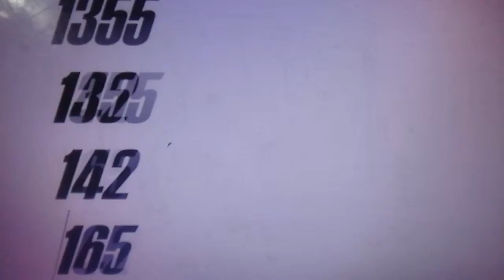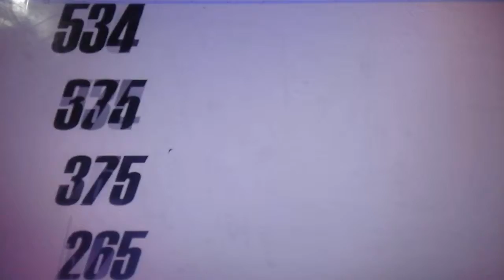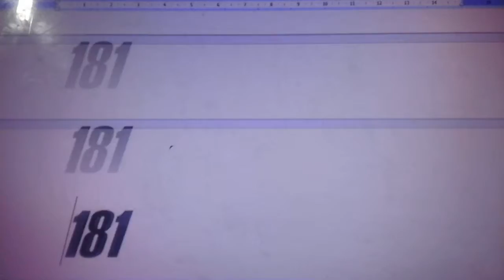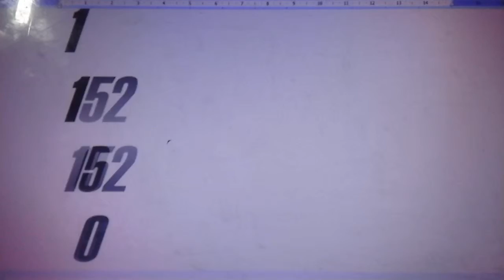# cylon 227-cylon 257-K164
# EN ESTE SISTEMA DE TIEMPO INSEKTO CADA DIA O CYLON GENERA UNOS NUMEROS QUE TE CONECTAN CON TODAS LAS DIMENSIONES (YA QUE DE LO QUE HABLAMOS AQUI ES DE LA CUARTA DIMENSION O DEL TIEMPO,AL ABRIRLA SE ABREN TODAS LAS DEMAS QUE SE ENCUENTRAN POR ENCIMA,HASTA LA 18)..ESTOS NUMEROS SURGEN DE UNAS MATRICES INSEKTO,(LA MATRIZ DEL AMOR,LA BRASILEÑA,LA DE GAUAGAMELA,..) QUE PODREIS HALLAR EN EL LIBRO "LA TIKRAZIA INSEKTO,EL SIGLO XXIX O LA GEOLOGIA NEURAL ,MIRA,PODEIS MIRAR AQUI:

CYLON 227,CIGARRA,8TH CYLON IN THE WAY OF THE LUCIERNAGA,7TH CYLON OF THE 2ND INSEKT WEEK,OF THE QUESTIONING,OF THE 3RD SEKTOR OR INSEKT MONTH OF THE BALANCE,CIGARRA OF THE MEDITATION,IVTH INSEKT YEAR OR AREA,ARTISTIC MOSKITO.
CYLON227-CYLON 160 LA CIUDAD DEL AMOR DE EPSYLON=CESPEC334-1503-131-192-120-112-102-C213 NºHOME BB=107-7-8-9,NºHOME ESPEC BB=112-BB-8-3-1, C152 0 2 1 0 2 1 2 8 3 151 , CYLON 143 FLY/MOSCA 8X13 MOSCA/FLY (S.G.: Carcoma)-S.A.: Escarabajo/CYLONS ADYACENTES ESCARABAJO-CIGARRA-LUCIÉRNAGA-SALTAMONTES/CAMPO DE FUERZA CYLON LUNAR EPSYLON=  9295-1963/FOTÓN DE TIEMPO 143º=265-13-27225
93790125/RUNAS=3 JORNADA - Amarillo ANILLO ARCOIRIS - Runa 3 - Mannaz YO SOY el templo del espíritu, La vida resuena en mí./CYLONS ORBITALES LUCIÉRNAGA (S.G.: Mantis) S.A.: -PULGA-CHINCHE-PULGA-PIOJO/SINCRONÁRICO PATANJALI “BIXANAPÁ”/SINCRONÁRICO INTRATERRESTRES “CIUDAD DEL DULCE RECUERDO” BAJO LA ISLA DE DON DIEGO EN EL PACÍFICO/MAMOUTH 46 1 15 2

CYLON257-CYLON190 LA CIUDAD [CYLON 8] LA CIUDAD DEL ATAQUE PERFECTO EPSYLON…= 292 C32 CESPEC 9 38 48 NHOME 2187 NHOME ESPEC 6561 ,C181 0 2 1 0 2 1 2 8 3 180, CYLON173 MARIPOSA/BUTTERFLY 18X13 =2483,CYLONS ADYACENTES MARIPOSA/BUTTERFLY-CHINCHE-CHINCHE-KUKA-PIOJO/CAMPO DE FUERZA CYLON LUNAR EPSYLON= 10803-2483,FOTÓN DE TIEMPO 174º=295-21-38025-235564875,RUNAS 9 = Rojo Anillo Arcoiris - Runa 7 - Naudiz YO SOY la vitalidad de la Vida,el Ahora Resuena en mí./CYLONS ORBITALES SALTAMONTES-KUKA-FLY/MOSCA-TERMITA-KUKA/SINCRONÁRICO PATANJALI “KUKICIPÁ”/SINCRONÁRICO INTRATERRESTRES “LA CIUDAD DE LA HERMOSA GLÓBULO ROSA” BAJO LA CARPA DE DUNAS EN EL DESIERTO DEL GOBI CENTRAL (ASIA)/MAMOUTH 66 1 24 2/

CANAL DE SUBDUCCION EPSYLON-CAMPO DE FUERZA CYLON LUNAR  CYLON 175=
EL TELEKTONON DE PACAL VOTÁN :
“EL CUBO DE LA LEY Y LA TORRE DE BABEL”: “17. Y DE ESTE OLVIDO EN EL HOMBRE, LA MENTE Y EL ESPÍRITU SE CONFUNDIERON.LA VOLUNTAD SE DEBILITÓ,EL EGO HABÍA NACIDO.IBLIS EL DE MUCHAS CABEZAS SE IRGUIÓ TRIUNFANTE.LA FALSA AUTORIDAD BROTÓ ,BABILONIA LLEGÓ A SER Y EN SU CENTRO AL TORRE DE BABEL ,LA MALDICIÓN MONUMENTAL DE NO CONOCER MÁS EL TIEMPO”.
I CHING :” EL GRAN PRÍNCIPE TRIUNFA EN EL MANDO,LA GUERRA TERMINÓ VICTORIOSAMENTE.”
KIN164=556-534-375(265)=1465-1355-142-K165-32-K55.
You can take all my more tha +30 books ,radio,podcasts,1000 blogshere at / podéis cionseguir mis +30 libros,radio,1000 blogs aqui en  :